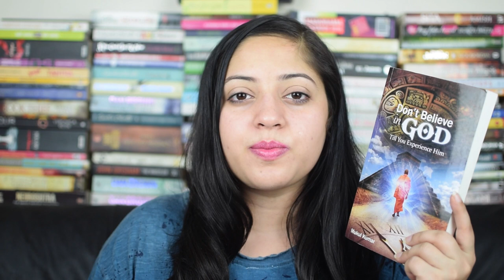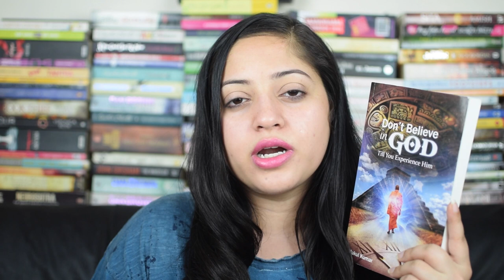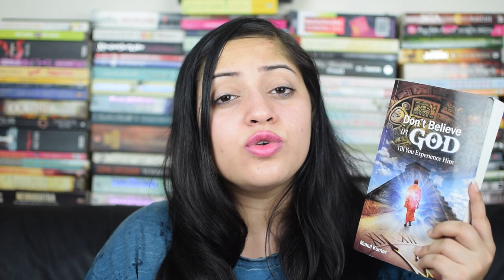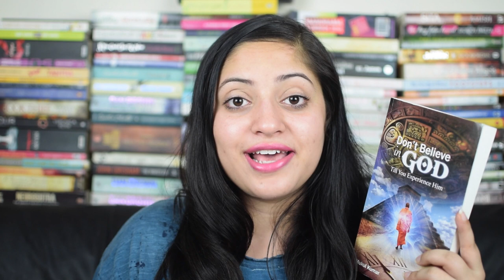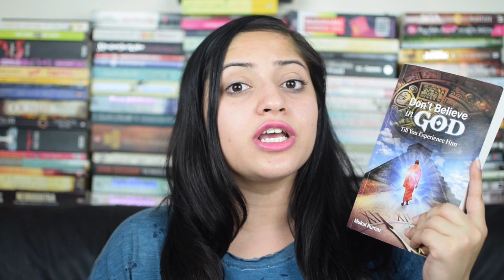Don't Believe In God Till You Experience Him By Mukul Kumar | Spirituality & Religion Books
Check out my book review for Don't Believe in God Till You Experience Him by Mukul Kumar. It's more of a religious fiction book that I loved reading.